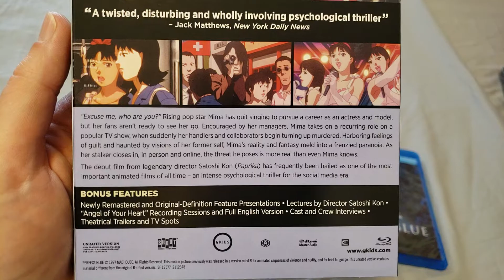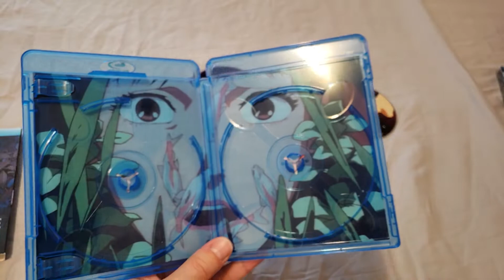Up Close Perfect Blue Shout Factory! Bluray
Will try and post some footage on the channel if allowed.